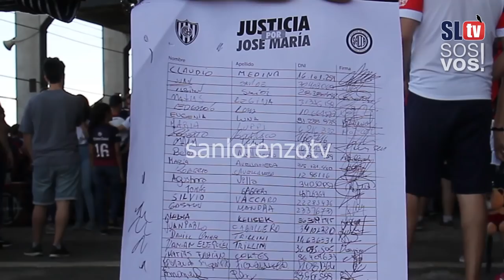San Lorenzo 0 vs Talleres 1 | Video de la fecha 11 | Superliga 2018 - 2019 | San Lorenzo TV